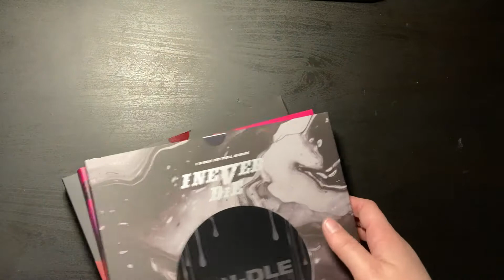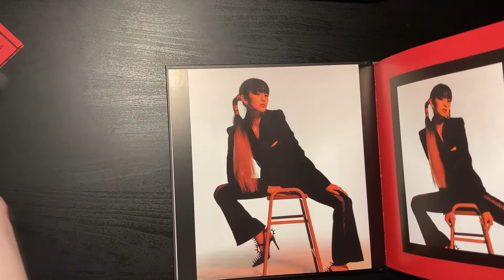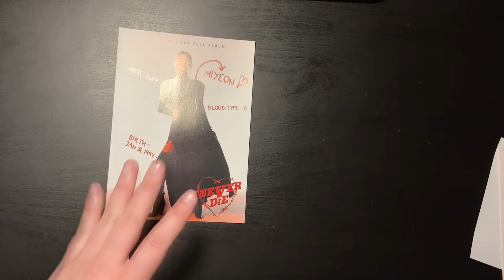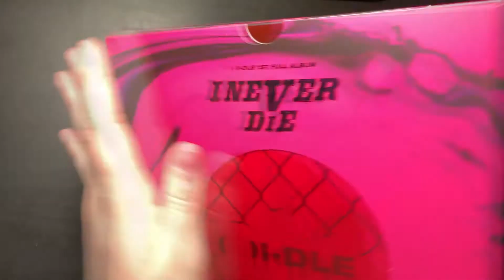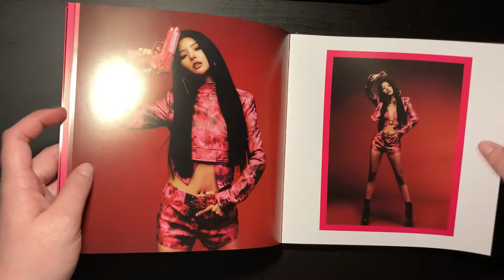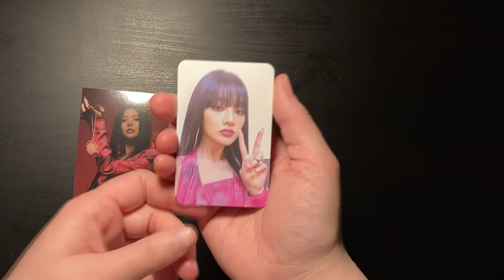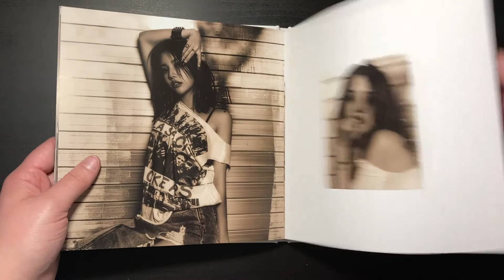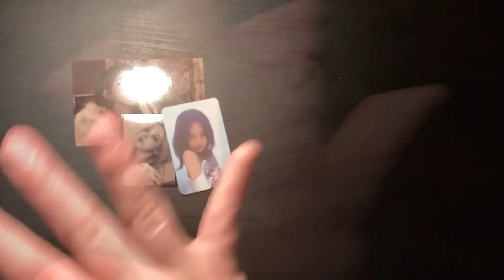(G)I-dle I never die unboxing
Finally a idle comeback and it was amazing!